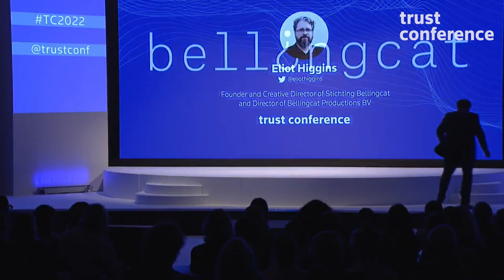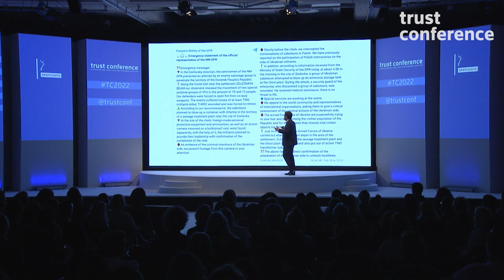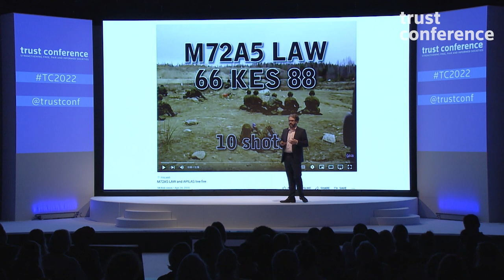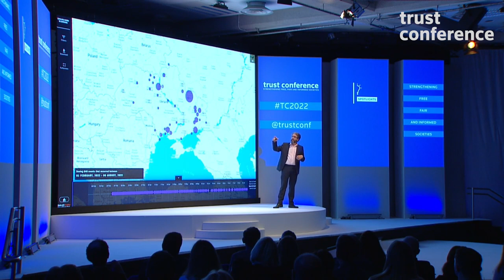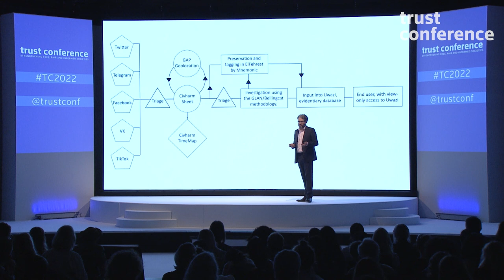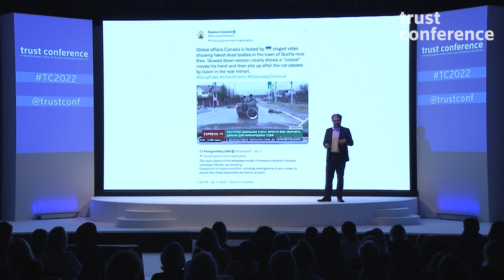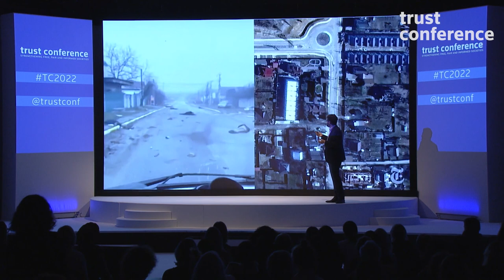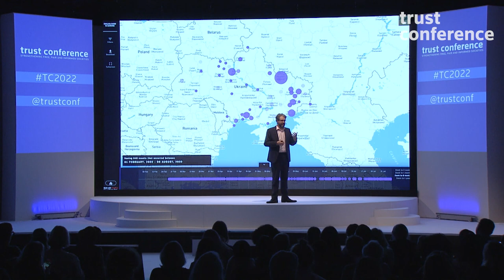Eliot Higgins - Online open-source investigation comes of age | Trust Conference 2022 | Day One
About Trust Conference:
Trust Conference is the Thomson Reuters Foundation’s flagship annual event and a world-leading human rights forum. Held in the heart of London each year, the conference brings together some 600 delegates from diverse sectors representing more than 60 countries.